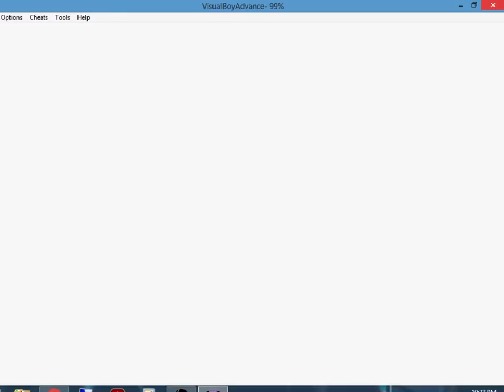Let's Play Zelda: The Minish Cap Part 18: Roaming Hyrule Town(Blind)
roaming hyrule town